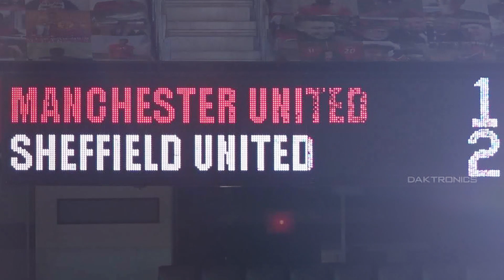"Трите мача" - Епизод 4, 29.01.2021г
🆕Поредното предизвикателство е тук! Всеки, дал ✅ вярна прогноза за трите мача, които Деян Веселинов ще представи във видеото днес, участва за една от петте награди, които раздаваме всяка седмица! 🎁⚽